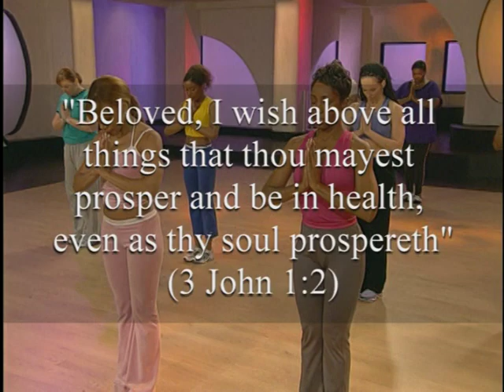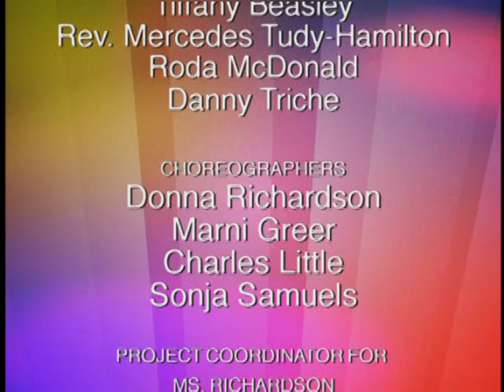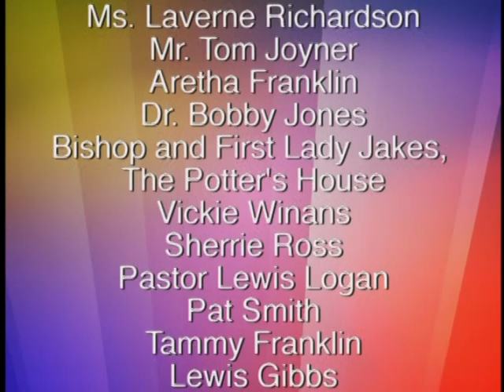Sweating in the Spirit 3